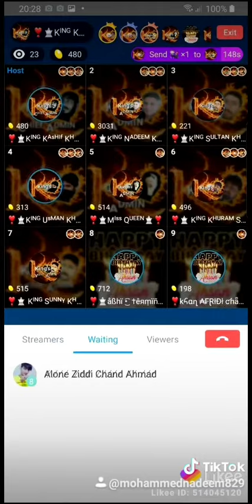15 May 2020